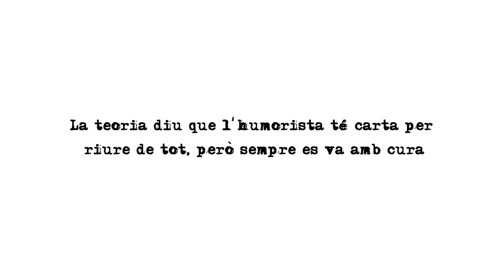Avui fem un tallat amb... Xavier Graset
Fragments de l'entrevista realitzada a Xavier Graset, periodista i conductor del programa de Catalunya Ràdio "L'Oracle", en el marc del projecte "52 tallats i un tovalló" (52tallats.cat), blog d'entrevistes sobre discapacitat i trastorn mental.
52tallats.cat és el primer blog amb entrevistes setmanals a 52 personalitats de diferents àmbits, els quals comparteixen un tallat amb nosaltres tot fent tertúlia sobre un tema tan poc freqüent com és la discapacitat i el trastorn mental.